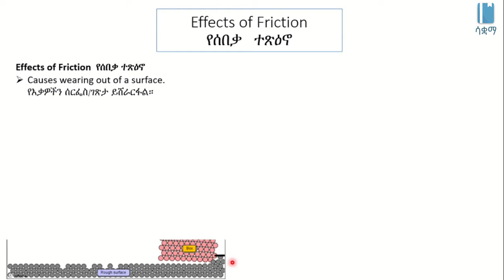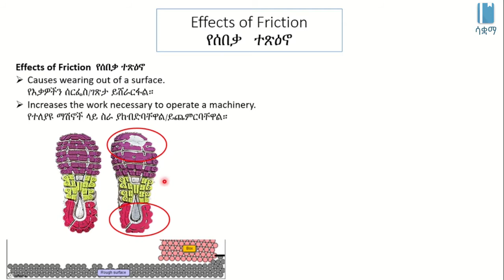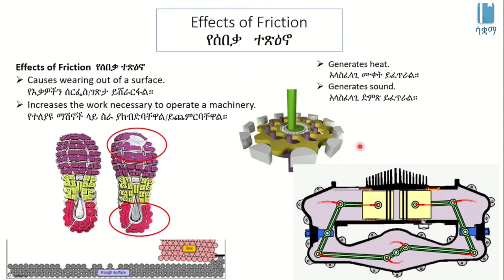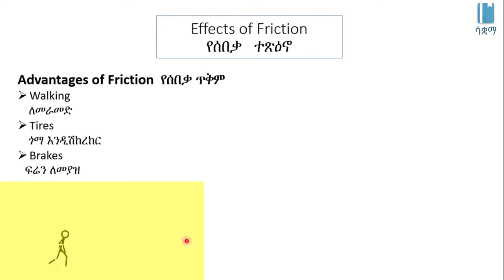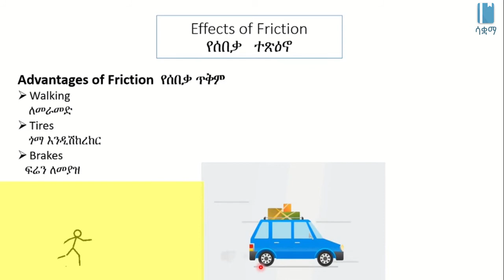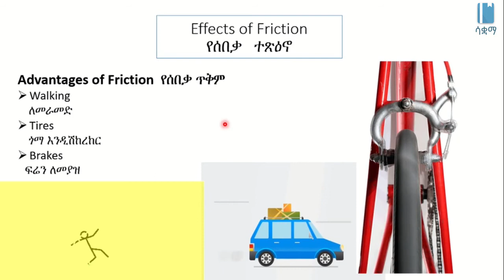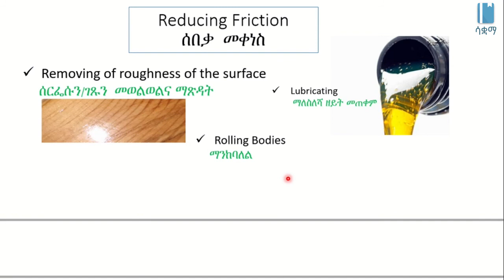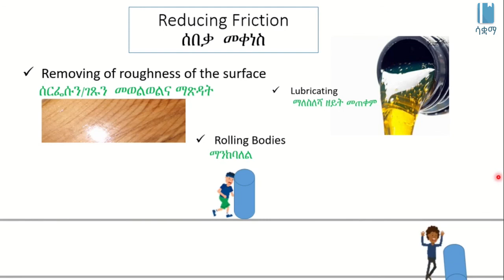Effects of Friction | የሰበቃ ተጽዕኖ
This Video explains Effects of Friction in Amharic, it is based on chapter 3, grade 7 Physics. The main topic discussed includes Advantages and Disadvantages of Friction. The academic videos published under SAQUAMA (Education for Ethiopia) are in line with the Ethiopian Curriculum.

ይህ ቪዲዮ ስለ  የሰበቃ  ተጽዕኖ በአማርኛ ቋንቋ ግንዛቤ የሚሰጥ ነው ፣ የተሰራውም በ 7 ኛ ክፍል ፊዚክስ ምዕራፍ 3 ላይ ተመስርቶ ነው፡፡ የተብራሩት ዋና ርዕሶች   የሰበቃ ጥቅም እና ጉዳት ናቸው፡፡ በ ሳቋማ (ኤጁኬሽን ፎር ኢትዮጵያ) ስር የተለቀቁ የቀለም ትምህርት ቪዲዮዎች ከኢትዮጵያ ሥርዓተ ትምህርት ጋር የሚስማሙ ናቸው ፡፡